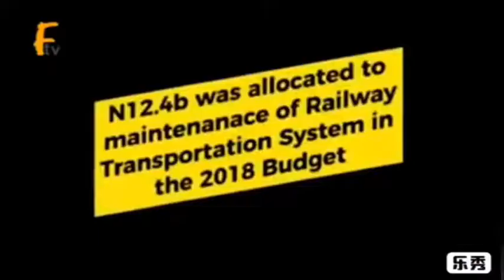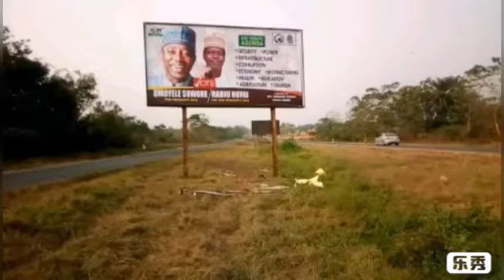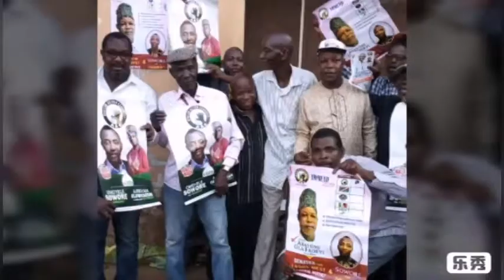"TAKE IT BACK" Sowore ft Da' Kings - Zee boi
A lovely freestyle song made special for AAC presidential candidate.